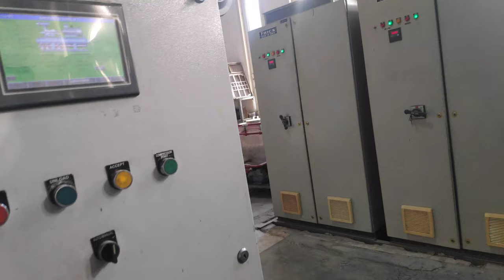milk plant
milk
Milk Process Plant
Milk Plant  refrigeration  Process
Refrigeration System
 Milk chilling Plant Capacity
Milk Plant refrigeration and cooling